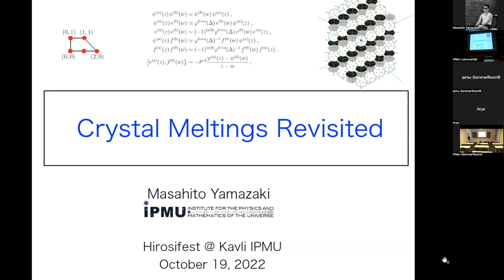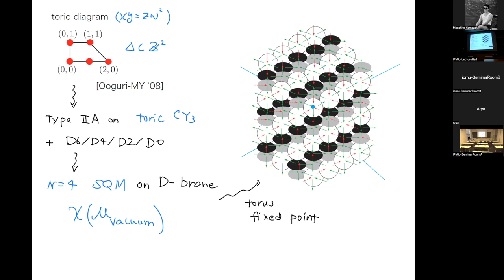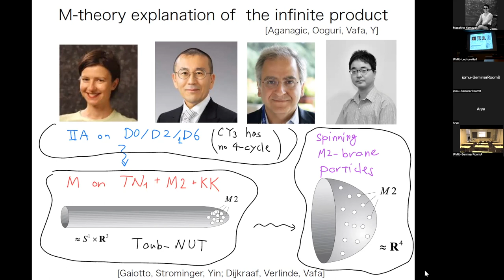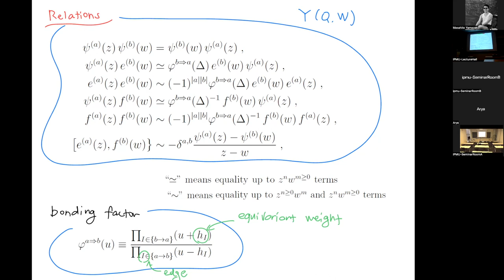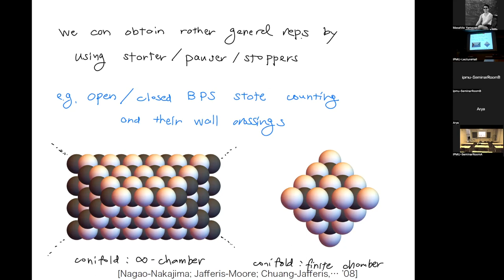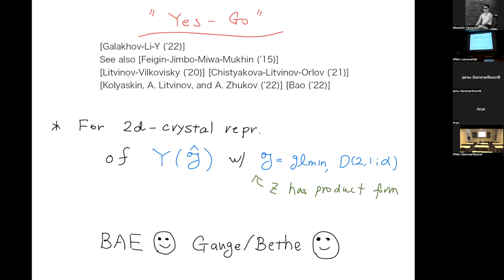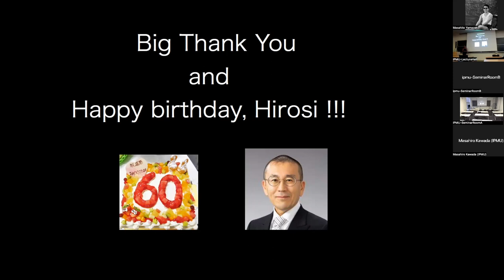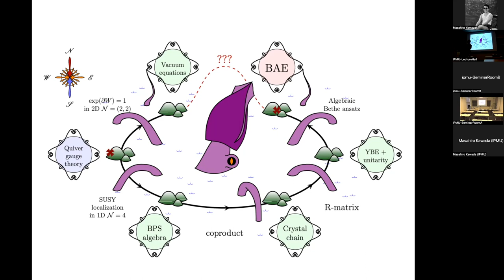Masahito Yamazaki (Kavli IPMU), "Crystal Meltings Revisited"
[conference] Hirosifest @ Kavl IPMU, October 20-21, Kavli IPMU, University of Tokyo,

[session chair: Yuji Tachikawa (Kavli IPMU)]